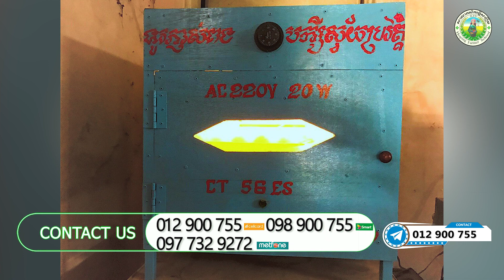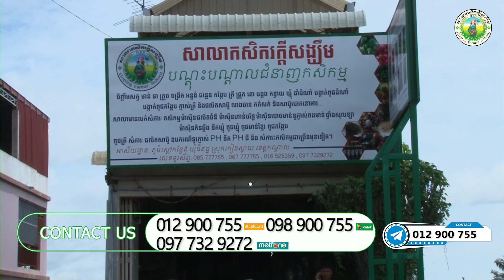ការចិញ្ចឹមត្រីអណ្តែង l នាទីកសិកម្ម [ Agriculture - Fish farming ]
យុទ្ធសាស្ត្រថ្មីៗរបស់សាលាកសិករជម្រុញឲ្យសិក្ខាកាមទទួលបានភាពជោគជ័យលើការចិញ្ចឹមត្រីអណ្តែង

សូមទស្សនាដល់ចុងវីដេអូ ដើម្បីដឹងបន្ថែមពីកម្មវិធីសិក្សា។
អាស័យដ្ឋាន: ភូមិស្ដៅកន្លែង ឃុំដីឥដ្ឋ ស្រុកកៀនស្វាយ ខេត្តកណ្ដាល
លេខទូរស័ព្ទទំនាក់ទំនង : 012 900​ 755 / 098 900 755 / 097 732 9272